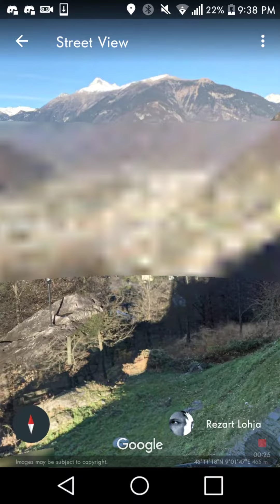Random Street View (RSV) #4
Yawn. Nothing to explore.